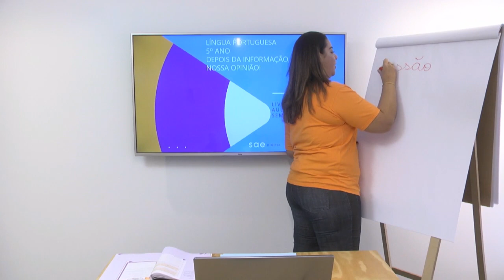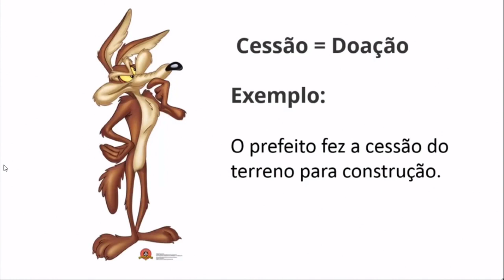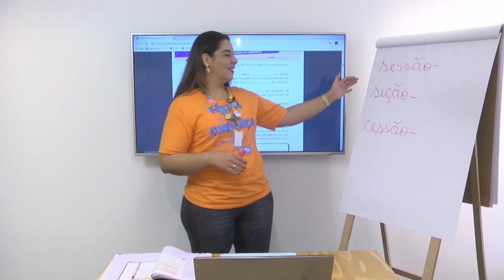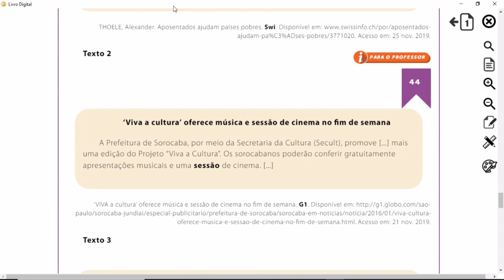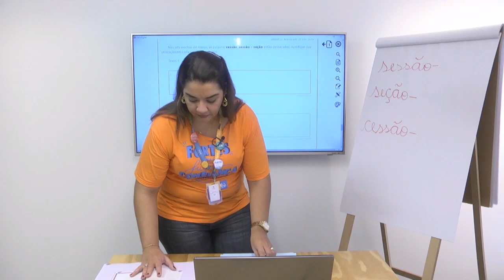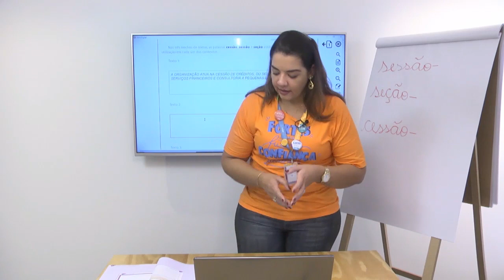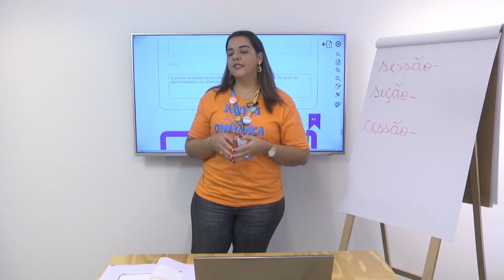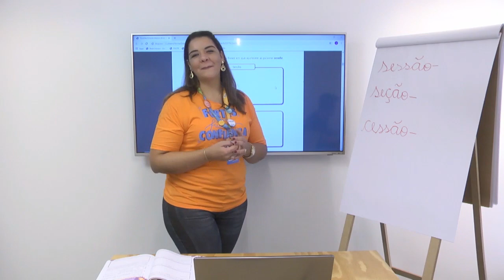5º ano I Língua Portuguesa I Dia 38